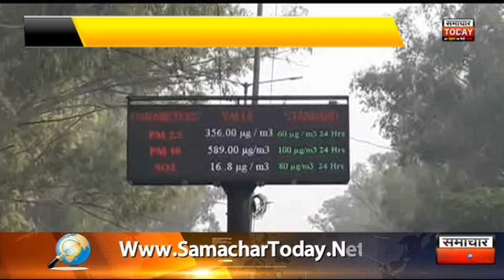गाजियाबादः दिवाली पर डॉक्टर ने प्रदूषण एवं पटाखों से किया सावधान